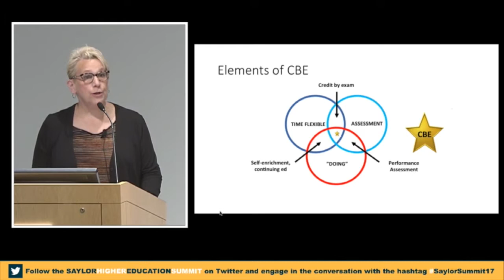"Sweet Spot" of Competency Based Education Kate Kazin